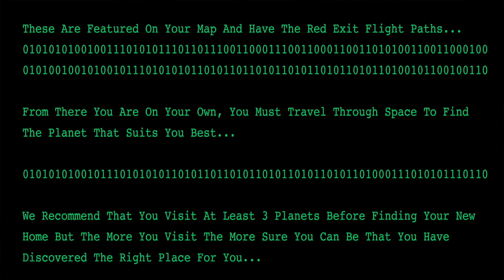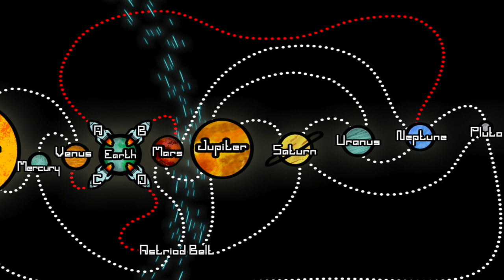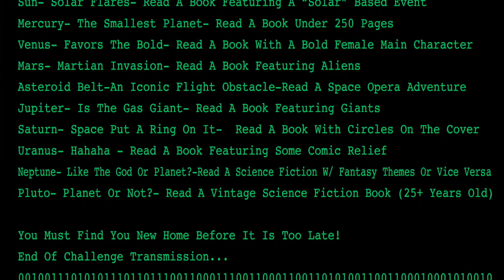Tome Infinity and Beyond Announcement!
The Tome Infinity and Beyond Readathon was created by Megan and Allesandra from Brushing Bookends.

CHALLENGES
Your Missions Start Point Incoming...
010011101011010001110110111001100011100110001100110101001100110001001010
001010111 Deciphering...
Ship A-You Are In This For The Long Haul- Read A Book Over 500 Pages
Ship B-Mars Is There Waiting To Be Reached- Read A Book Set On Mars
Ship C-A Short Jump To A Neighboring Planet- Read A Book Of Short Stories
Ship D-Oops You Hit The Asteroid Belt- Read A New To You Author

The Planets Have Their Own Challenges...

Sun- Solar Flares- Read A Book Featuring A “Solar” Based Event
Mercury- The Smallest Planet- Read A Book Under 250 Pages
Venus- Favors The Bold- Read A Book With A Bold Female Main Character
Mars- Martian Invasion- Read A Book Featuring Aliens
Asteroid Belt-An Iconic Flight Obstacle-Read A Space Opera Adventure
Jupiter- Is The Gas Giant- Read A Book Featuring Giants
Saturn- Space Put A Ring On It-  Read A Book With Circles On The Cover
Uranus- Hahaha - Read A Book Featuring Some Comic Relief
Neptune- Like The God Or Planet?-Read A Science Fiction W/ Fantasy Themes Or Vice Versa
Pluto- Planet Or Not?- Read A Vintage Science Fiction Book (25+ Years Old)

You Must Find You New Home Before It Is Too Late!
End Of Challenge Transmission...
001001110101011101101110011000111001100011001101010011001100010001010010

Lips //